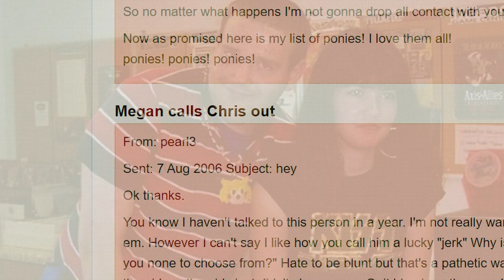The Chris Chan Conspiracy - Documentary Trailer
This is the trailer I created for TheGamerFromMars' documentary series about Chris-Chan. You can watch part one here: